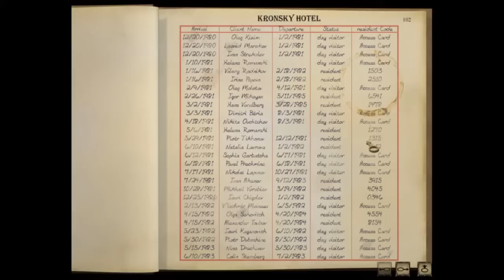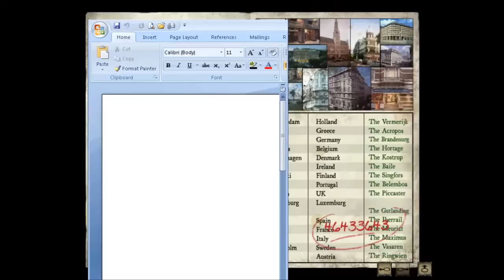Let's Play Syberia (Blind) - Episode 20 - Aralbad's reception and search for Helena Romansky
Kate finally figures out how to get rid of the little birds preventing her from getting the airship in Komkolzgrad airborne. After a long journey we arrive to Aralbad and we set on our search for Madame Helena Romansky... but it's not as easy as it seems.